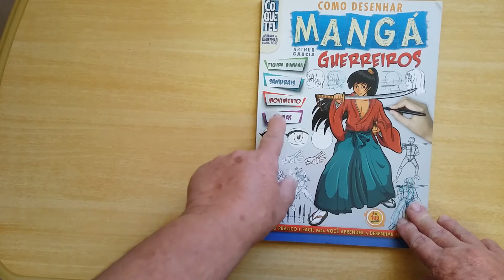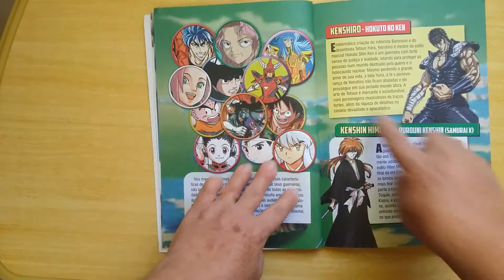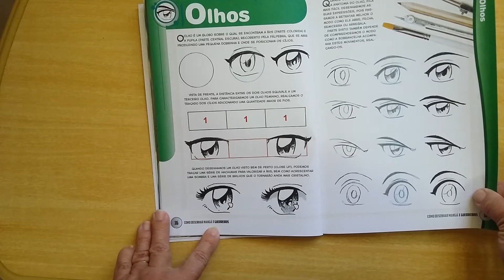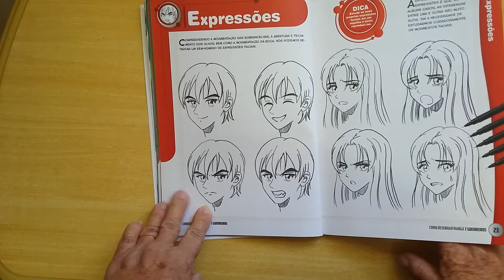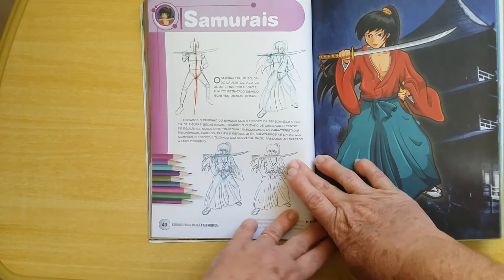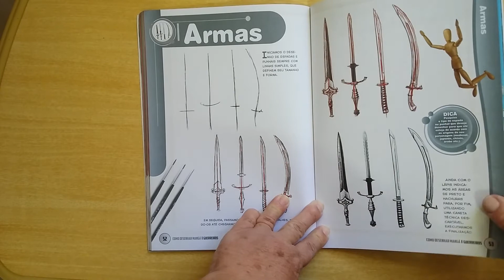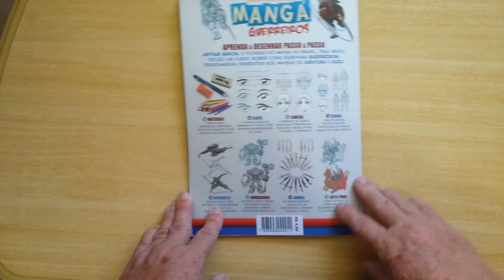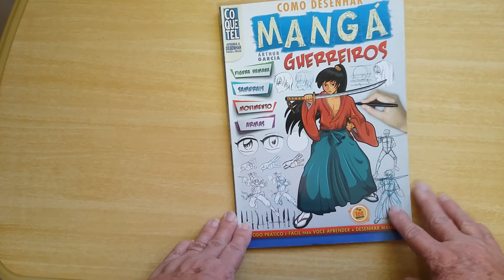Como Desenhar Mangá Guerreiros - Coquetel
Mostrando página por página para matar a curiosidade da turma. Bora lá ver o vídeo!